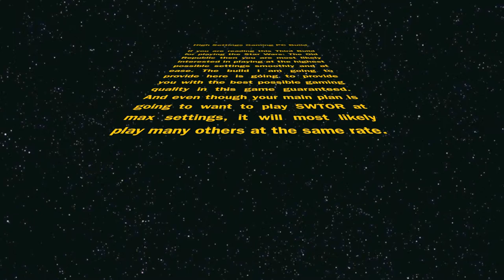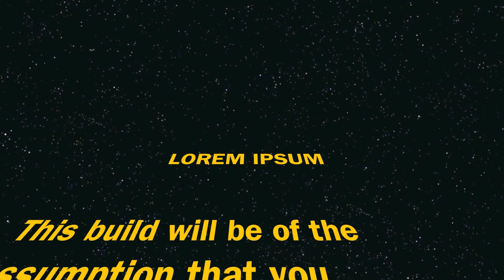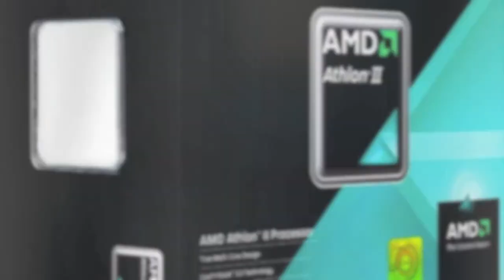Star Wars: The Old Republic PC Build ( SWTOR PC Build ) 2012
Here are three gaming PC builds to play Star Wars: The Old Republic for 2012. If you would like to check out the original article please

Wanting to build a gaming pc to play Star Wars: The Old Republic? Then check out these three builds: An introductory SWTOR build, mid range SWTOR build and an ultimate SWTOR gaming pc build. Here at Newb Computer Build you can learn how to build a PC to play the game you want to play.

If you have any questions please do not hesitate to ask.
NEWB COMPUTER BUILD